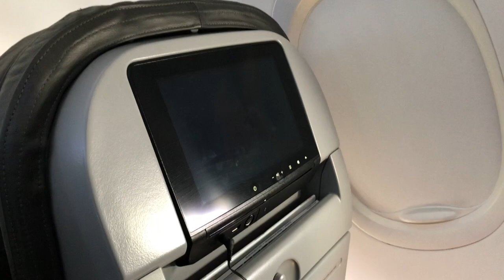Lillian Nicoles first flight Arkansas to Massachusetts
This video is about Lillian Nicoles first flight Arkansas to Massachusetts